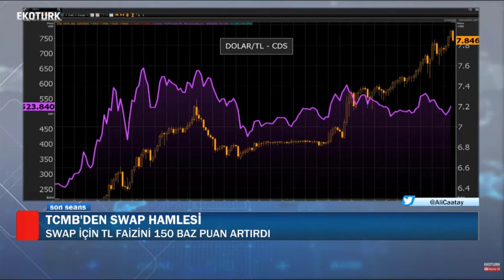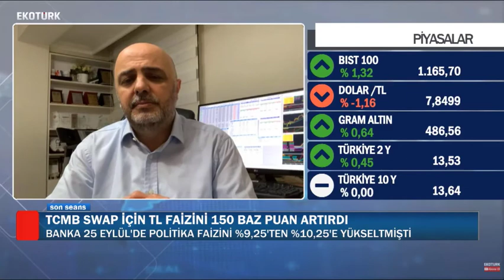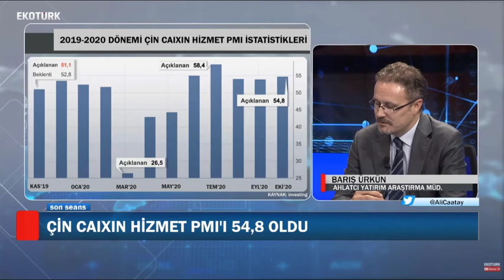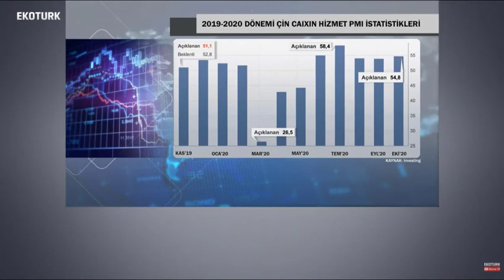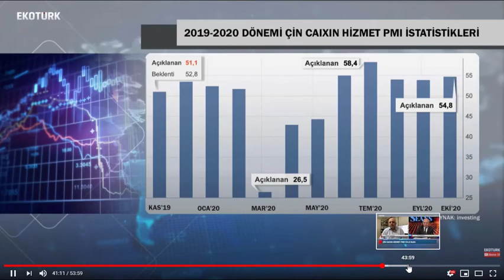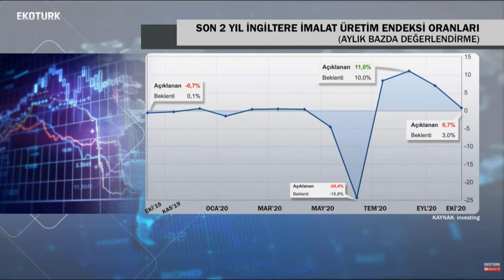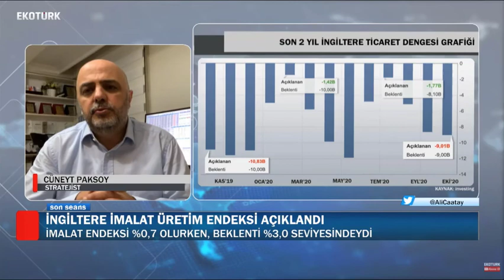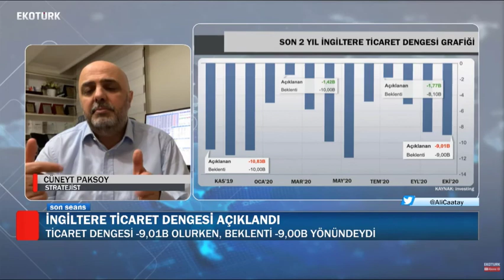ABD'li Sektörlerden Türkiye'ye Yatırım Talebi - Barış Ürkün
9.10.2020 - Ekotürk TV - Son Seans - Barış Ürkün